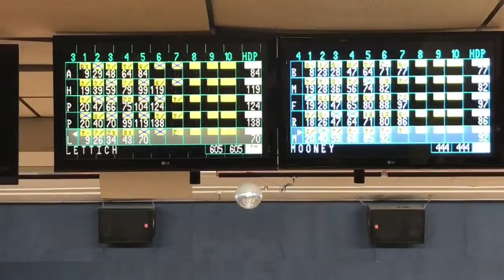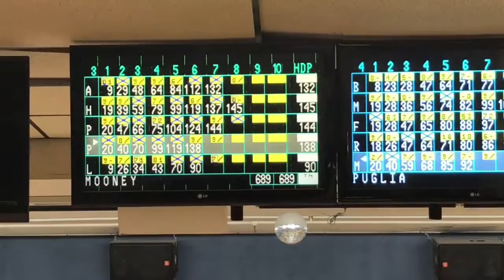Harborfields vs Goliath (Movie 2)